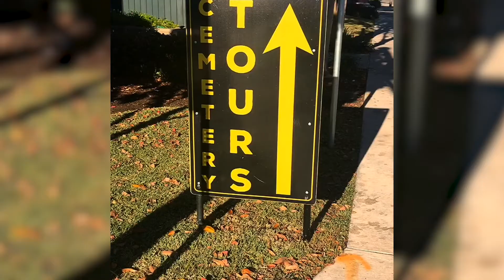New Orleans the Weird Way - Travelographer Special Episode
My Devine Diaries: Travelographer Edition is an informal travel series taking me across the country (and globe!) experiencing local cultures through my intentional living lens, often thanks to perks of living intentionally. In this video, I was brought to New Orleans to give a talk on minimalism and tagged on this trip afterwards, visiting the strange (and sometimes profane) oddities of the Big Easy. Hope you enjoy and join me for the next one!